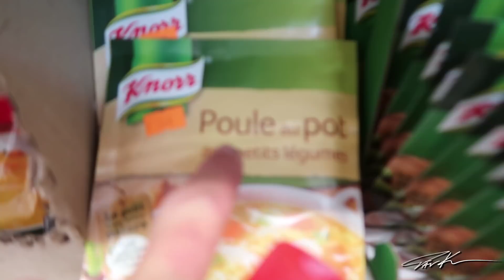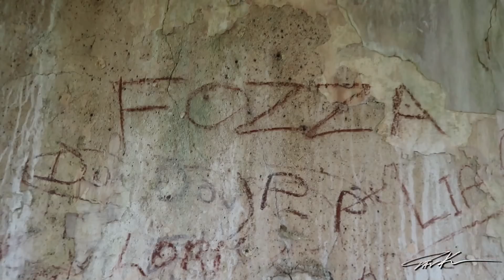EXPLORING AN ABANDONED FRENCH PRISON! New Caledonia Adventures - Dāv Kaufman Vlogs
New Caledonia used to be a French prison colony, and on our last day on Isle of Pines, we discover and explore the ruins of a huge prison built in 1881!

Use hashtag rattleonfan and tag me in your photos and videos! And use hashtag davsfieldchallenge on all your herping photos and videos!

My job is my passion and that is to travel the globe with a focus on filming the planet's most unique and incredible animals for my other YouTube Channel. On this channel, you'll find all the natural history and culture of some of the most amazing places in my often humorous travels around the world!

NEW! OFFICIAL RATTLE ON MERCH!

DĀV KAUFMAN’S REPTILE ADVENTURES LINKS